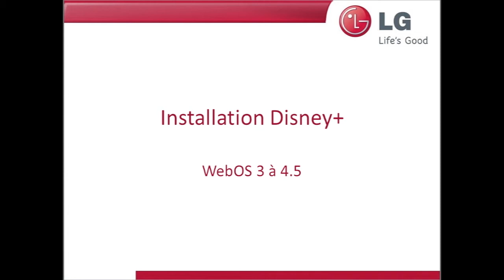Installation Disney+ LG Smart TV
Cette vidéo vous explique comment installer Disney+ sur votre téléviseur LG.